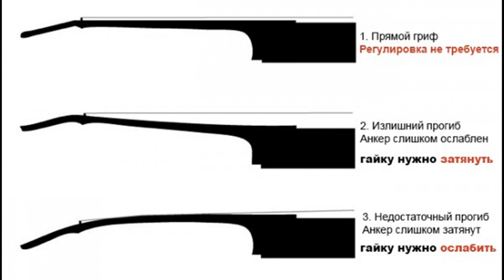Ленинградка гитара настройка высоты грифа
В 1980-81гг несколько раз был в командировках в Ленинграде. Будучи в одной из них случайно забрел в магазин на Гражданском проспекте (аналогичный тогдашнему нашему киевскому «Юному технику», где продавались некондиционные товары).К величайшей радости обнаружил там и приобрел по смешной цене (то ли 47коп. то ли 74коп.) три «луначарских» грифа для акустических гитар. Самим ценным для меня ,что в них было на тот момент это лады-латунные, новые.
Особенностями этих грифов было то ,что шейка и голова грифа сделаны методом горячего прессованием шпона (14-15слоев).Накладка и пятка из бука, причем у накладки также есть особенность. Начиная примерно с 11-12 лада в сторону высоких ладов сделан заметный скос, который должен по идее компенсировать возможный прогиб грифа. Но фанерная шейка оказалась настолько прочной ,что о прогибе речь и не шла. Такой конструктив был бы актуальным для деревянного грифа, который был на моей ленинградке 68г. выпуска, и с прогибом которого я будучи школяром боролся, нещадно подпиливая лады от 12 и до последнего.
В последствии такое решение видел на на классиках РЕНОМЕ.